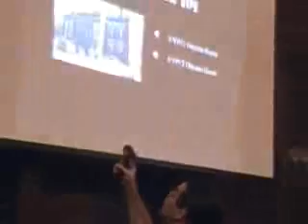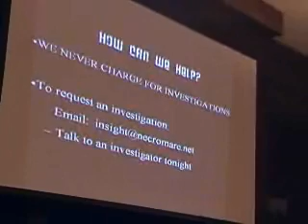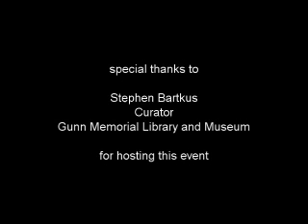Insight Paranormal: Lecture at the Gunn Museum part 7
By request here is the lecture I gave on October 29th at the Gunn memorial Museum in Washington CT.
I discuss Insight's findings of our investigation of the Gunn as well as other cases through E.V.P and video. . I also talk about Insight paranormal and why we investigate.